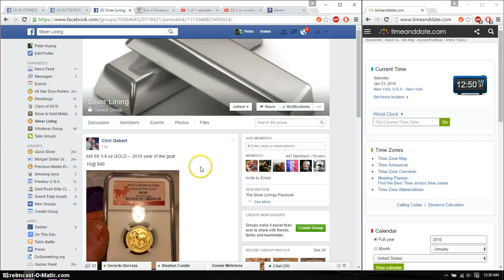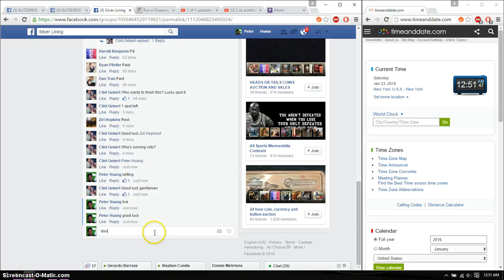2015 goat ms69 gold